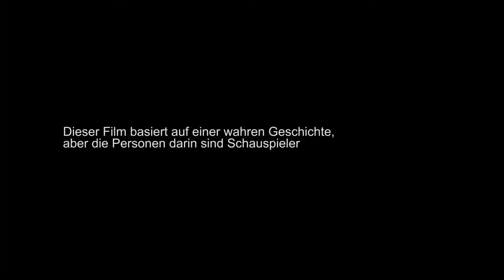SafeYou Episode 7 – Es geht um Verstehen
In dieser Folge geht es um Giovanni. Mit 17 war er in der italienischen Jugend-Nationalmannschaft im Rugby. In dieser Zeit hatte er ziemlich große Probleme mit seinem Knie. Um trotzdem an den Sonntagen einigermaßen fit antreten zu können, hat er früher schon regelmäßig Schmerzmittel genommen. Giovanni musste sich dann aber einer Knie-OP unterziehen. Sein großer Traum von einer Karriere als Profi-Rugbyspieler platzte früh.

Giovanni kennt sich mit Nahrungsergänzungsmitteln deshalb gut aus, weil die im Rugby eben viel genutzt werden. Alle seine Teammitglieder und Freunde nehmen die regelmäßig. Giovanni glaubt, dass die Nahrungsergänzungsmittel nützlich sein können, um einen kräftigen Körperbau zu bekommen, der für die harten Anforderungen des Rugbys notwendig ist. Dass es Nebenwirkungen geben kann, wenn man diese Substanzen häufig nimmt, hat er immer gewusst und auch nie unterschätzt.  Giovanni weiß, dass er für seinen Körper selbst verantwortlich ist.

Das SAFE YOU Projekt Team missbilligt und lehnt den Gebrauch von leistungssteigernden und körperformenden Substanzen ab. Ziel des SAFE YOU Projekts ist es, jungen Menschen zu helfen, dass sie gute Entscheidungen über den Gebrauch von solchen Substanzen treffen; unabhängig davon, ob dann verzichtet wird oder ob sie dann – vorsichtig – genutzt werden. Die beste Möglichkeit eventuelle Gesundheitsschäden zu vermeiden, die durch den Gebrauch solcher Substanzen entstehen, ist es, sie nicht zu benutzen. Solltest Du Dich dennoch dazu entscheiden, manche davon auszuprobieren, empfehlen wir Dir nachdrücklich, Dich zuerst gründlich zu informieren und alles zu tun, um Risiken zu verkleinern. Aber dazu musst Du Dir über die Risiken erst einmal im Klaren sein. Das SAFE YOU Programm wurde entwickelt, um Dir zu helfen, die für Dich beste Entscheidung zu treffen.

Weitere Informationen zum Safe You Project und Safe You Tool finden Sie auf unserer

Dieser Kurzfilm wird produziert von:
Mitch Panayis, Ross Livett, Josh Marshall, Roter Su